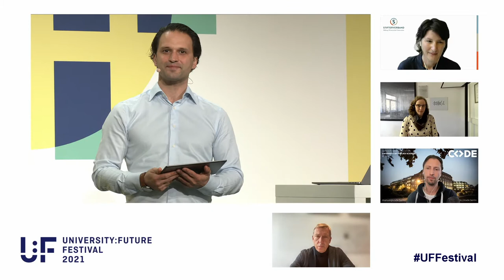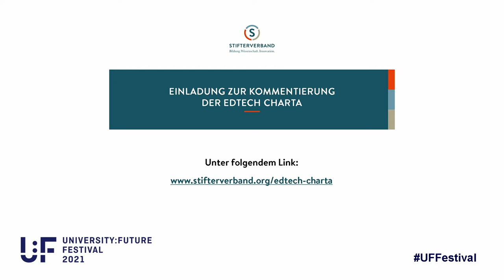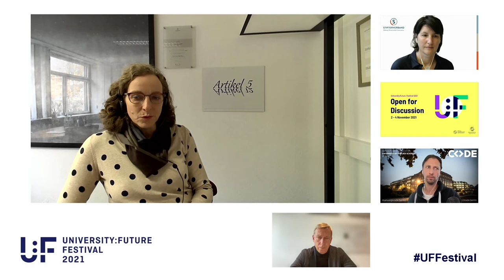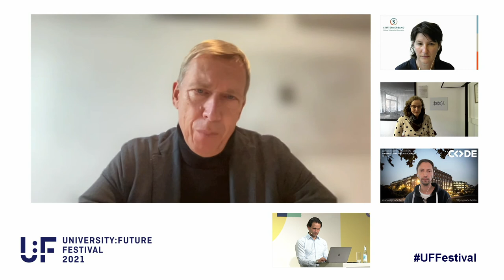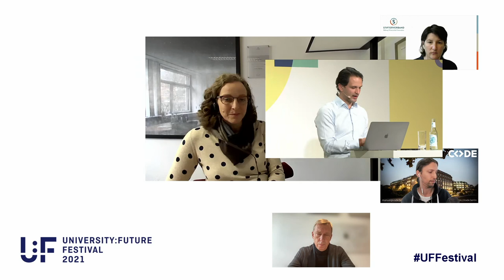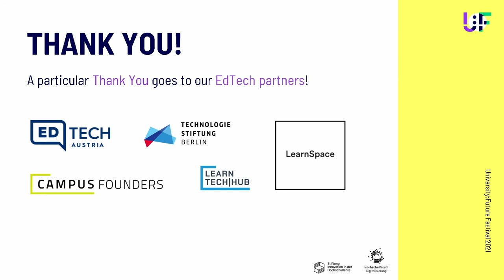Präsentation der EdTech Charta - Evelyn Korn, Andrea Frank, Manuel Dolderer, Arndt Kwiatkowski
Um die Digitalisierung im Bildungsbereich erfolgreich voranzutreiben, braucht es als zentralen Hebel schlagkräftige Kooperationen zwischen Bildungseinrichtungen und EdTech-Unternehmen sowie weiteren externen Partnern. Es besteht dringender Handlungsbedarf, um Innovationen im Bildungsbereich agiler zu erproben, leichtgängiger weiterzuentwickeln und erfolgreicher im staatlichen Bildungssystem zu verankern. Um diesem Ziel näher zu kommen und dem Thema mehr Priorität einzuräumen, plant der Stifterverband die Veröffentlichung einer sog. EdTech Charta. Die Charta soll die Herausforderungen, den Handlungsbedarf und (unsere) Selbstverpflichtung zu EdTech-Innovationen kommunizieren.

Eine erste Version wurde gemeinsam mit erfahrenen Personen aus dem Bildungsbereich entwickelt und wird nun im Rahmen des University:Future Festivals hier das erste Mal der Öffentlichkeit vorgestellt. Anschließend möchten wir die deutsche Bildungscommunity nochmals dazu eingeladen, diesen Entwurf zu kommentieren und weiteren Input zu liefern.

Das University:Future Festival fand vom 2. bis 4. November 2021 unter dem Motto “Open for Discussion” statt – veranstaltet vom Hochschulforum Digitalisierung (HFD) in Partnerschaft mit der Stiftung Innovation in der Hochschullehre (StIL). Das University:Future Festival ist das größte und relevanteste Event zur Hochschulbildung im digitalen Zeitalter im deutschsprachigen Raum.